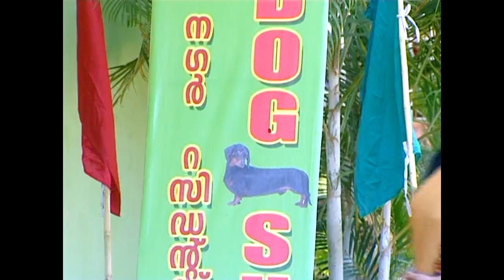Anju Sundarikalum Ayyalum EP 04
adfa, comedy channel, Malayalam comedy web series, Fully entertainment Programs by adfa